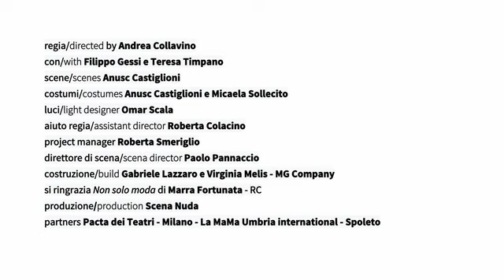Questioni di Famiglia Trailer